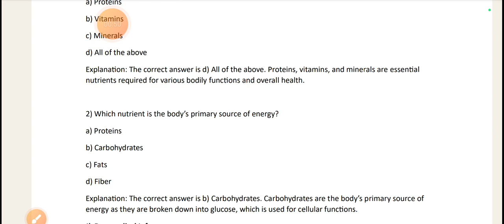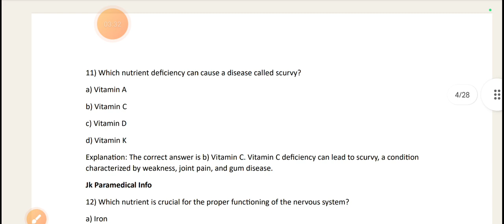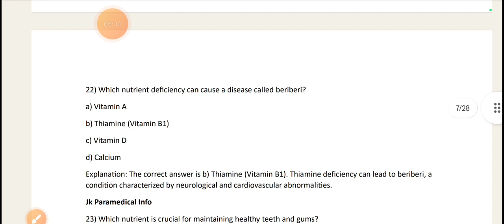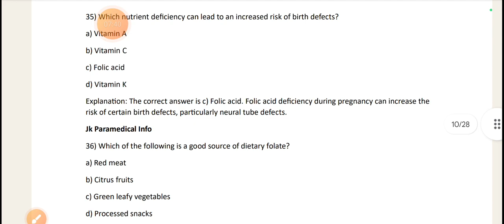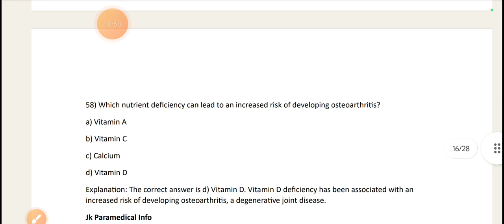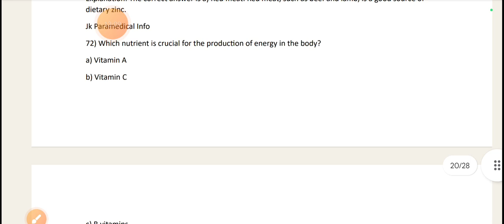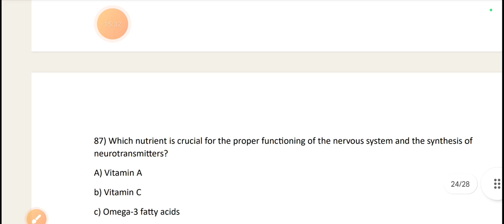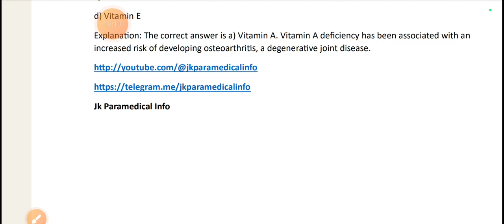Relation between nutrition and health Mcqs || Jkssb / Jkbopee / Cho / Health and medical education